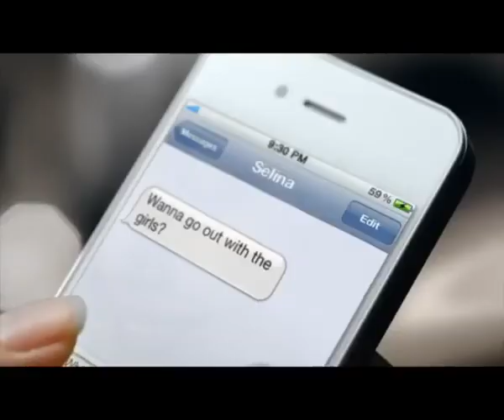Rexona | TVC 2012 | Malaysia 🇲🇾